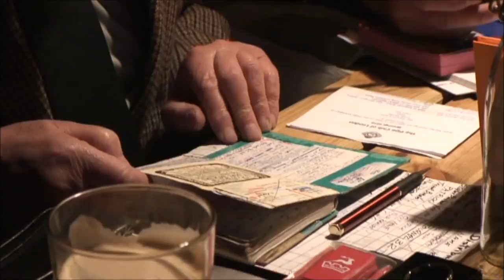In Memoriam: Of Pipes & Men 01 Peter Wiseman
A tribute to Peter Wiseman - a snippet from the PCoL video "Of Pipes and Men" documentary from the Radford Cup competition in 2010 at Thathers Arms in Brentford, England.